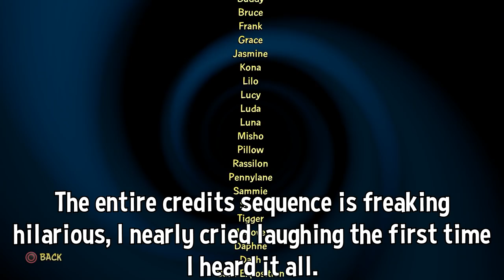Crash Bandicoot 4: It's About Time - Black Mage Maverick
Now that we've got the original trilogy covered, how's about we give Crash 4 (2) a look?

0:00 - Opening
1:46 - Story (CONTAINS SPOILERS)
5:17 - The Game Stuff
23:11 - SPOILER ZONE
24:50 - Ending